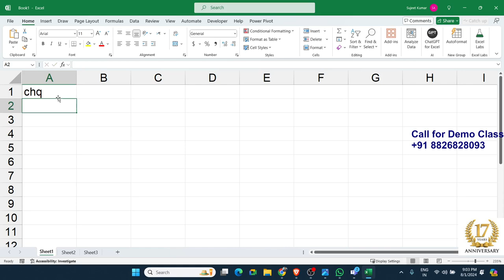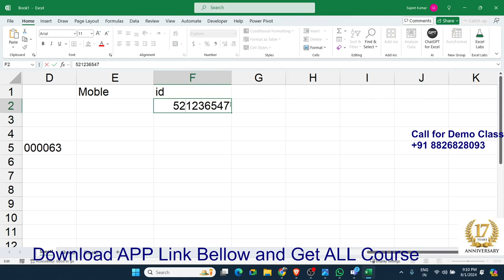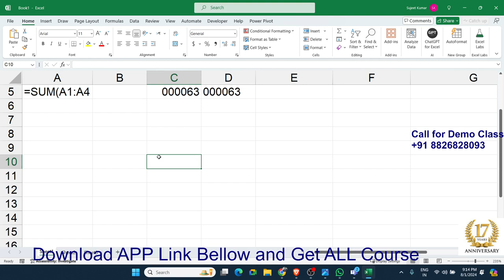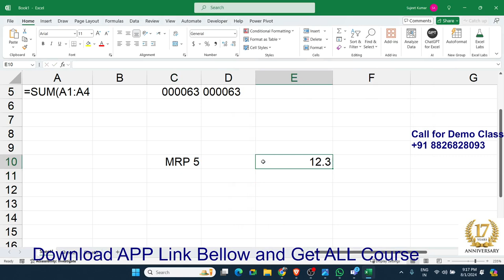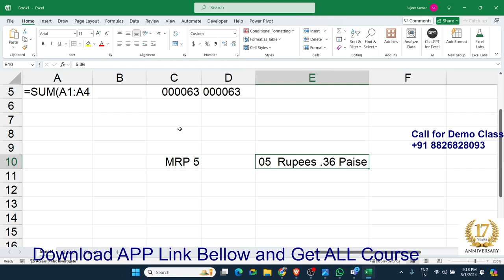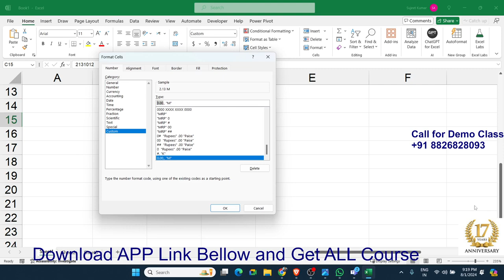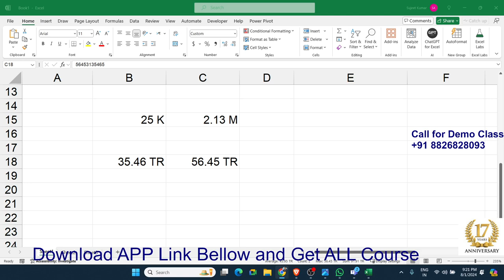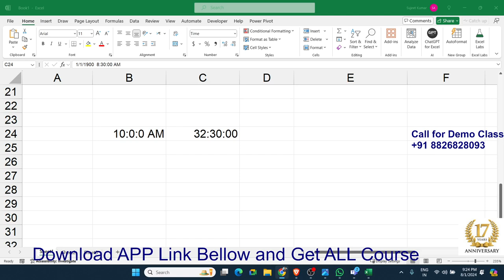Excel Tutorial in Hindi